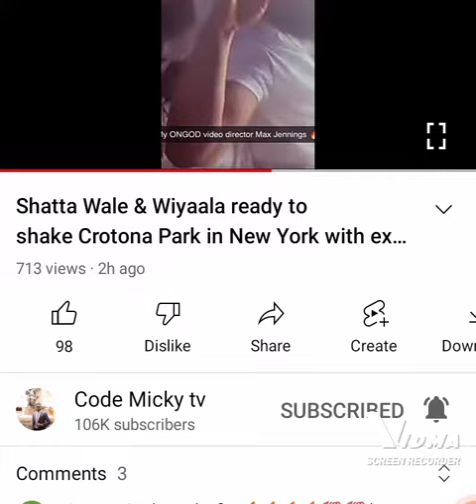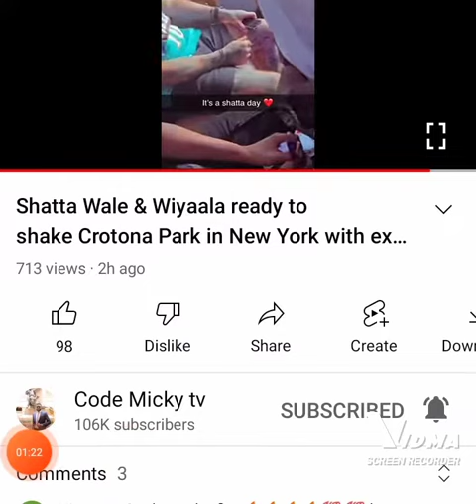shatta Wale and wiyala set to shake the stage#shattawale